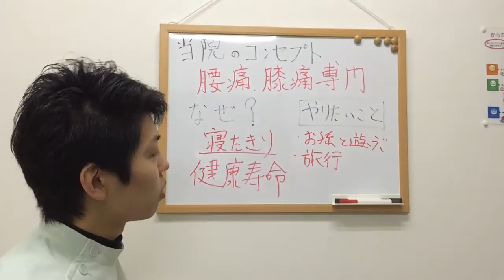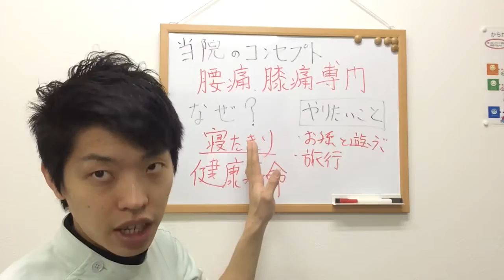【腰痛ヘルニア、膝の痛み専門】リーフはりきゅう整体院のコンセプト〜大阪の整体〜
住所:大阪市住吉区殿辻1-9-11-1C
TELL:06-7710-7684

この動画では、腰痛ヘルニア、膝の痛み専門のリーフはりきゅう整体院のコンセプトをお伝えしています。